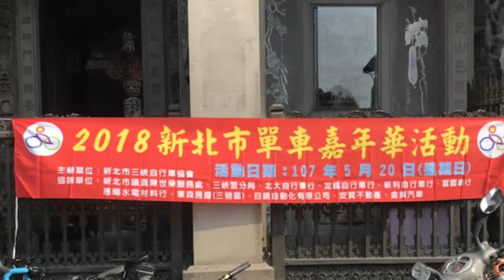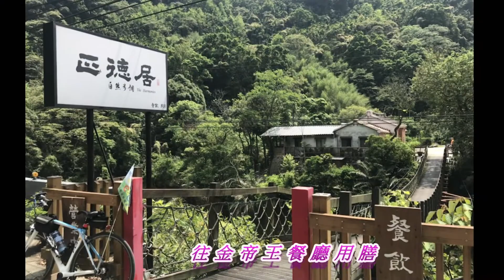20180520三峽單車嘉年華活動